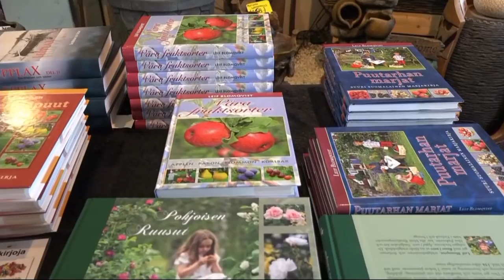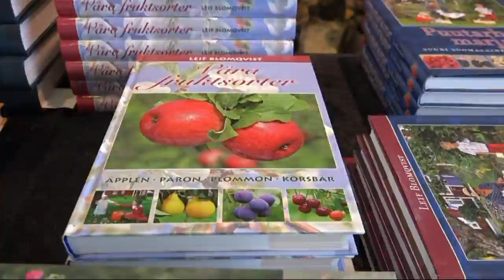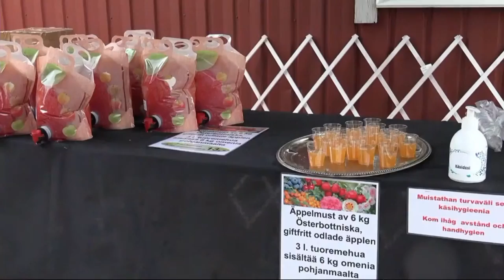Blomqvist plantskola äppelfest 2020 / Larsmo När-TV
Äppelfest 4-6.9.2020. Äppelprovsmakning med information, utställning med över 100 fruktsorter m.m.